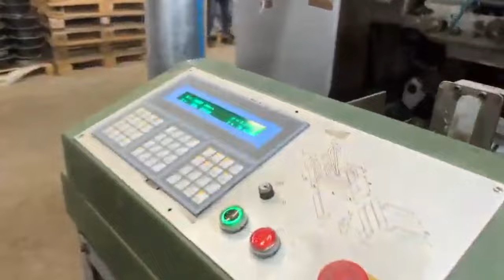Muller Martini Merit